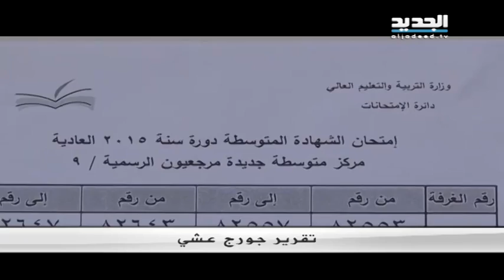البريفيه في عمر الثالثة والستين في مرجعيون - جورج عشي